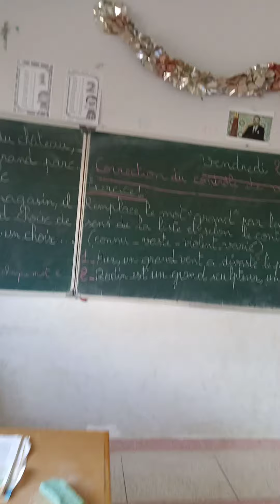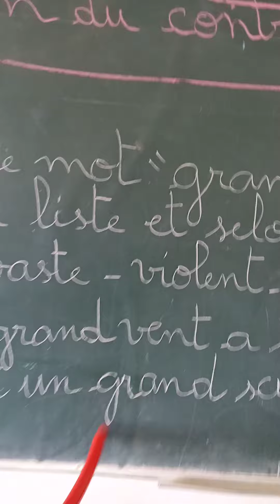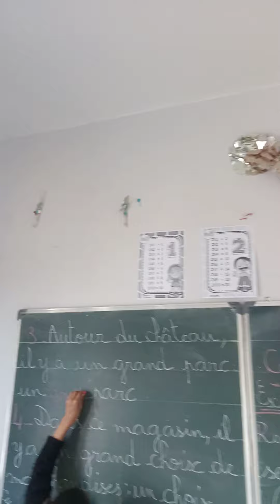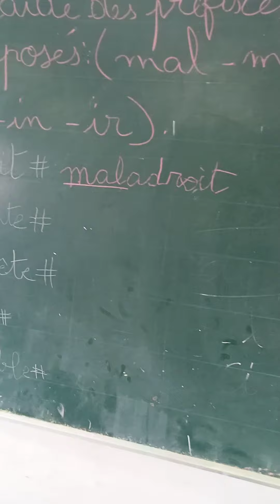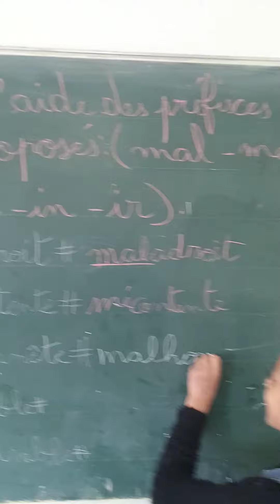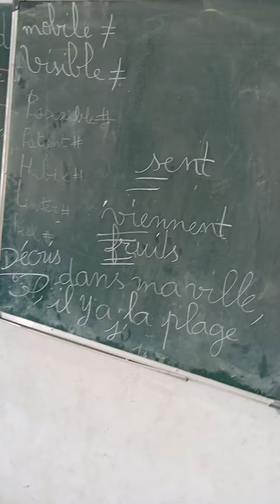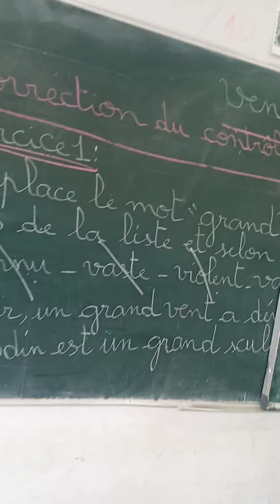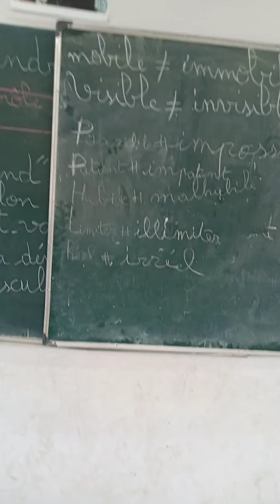correction de contrôle de vocabulaire (la polynôme et l'antonymie)